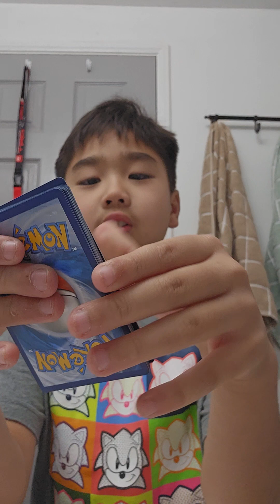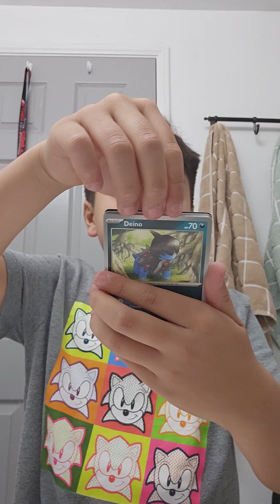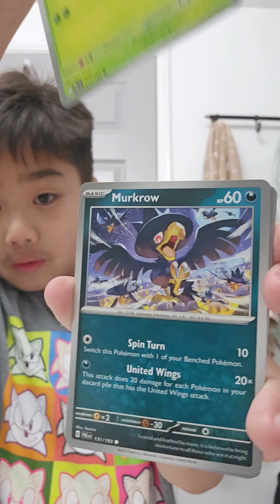November 13, 2023